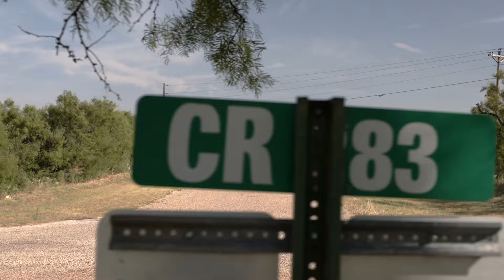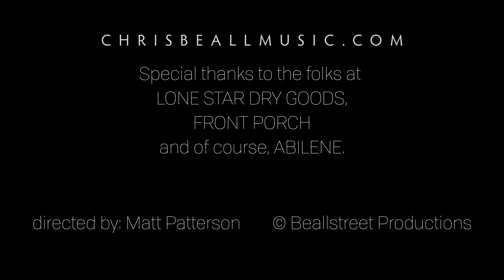Abilene music video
Produced by Matt Patterson and Chris Beall. "Abilene" is the title track to Chris' latest album and speaks of the connection we all have with where we came from.